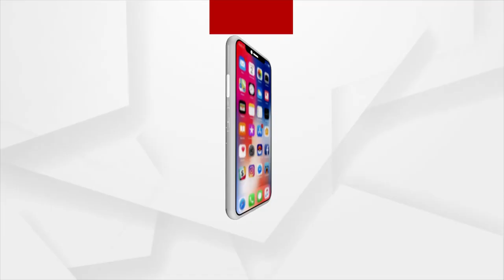ବାବୁଲା ବୁଝିଲେ ହେଲା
କୋଟିଆ ପ୍ରସଙ୍ଗ...